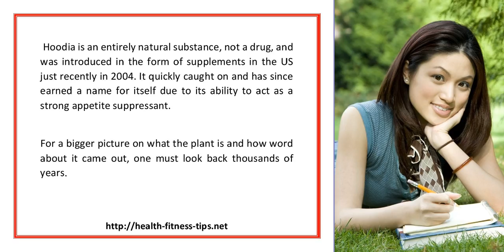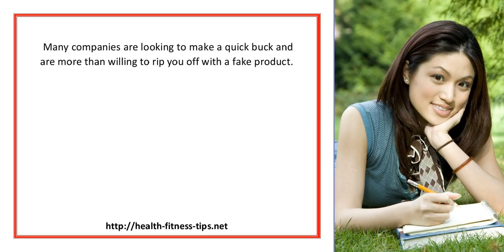Hoodia Gordonii Is A Powerful Weight Loss Supplement